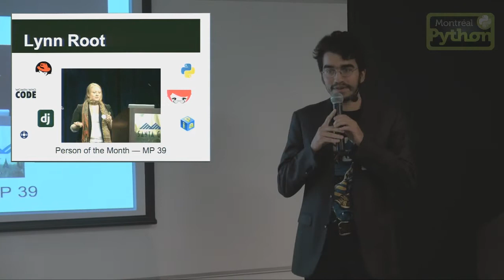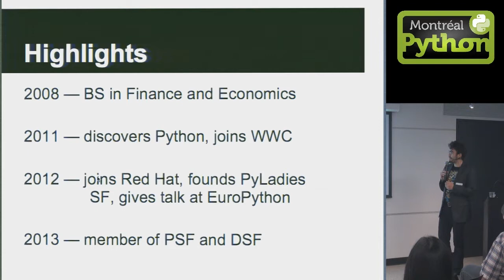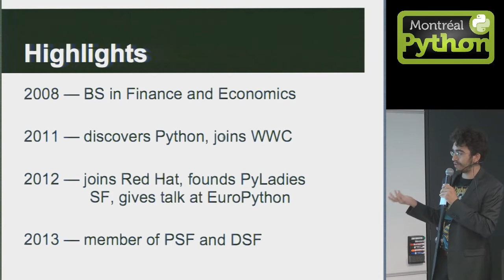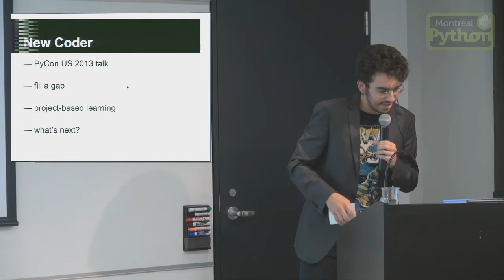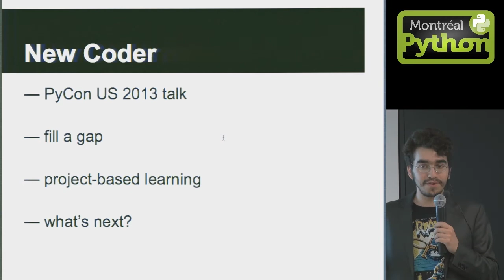Person of the Month: Lynn Root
A live presentation by Eric Araujo.